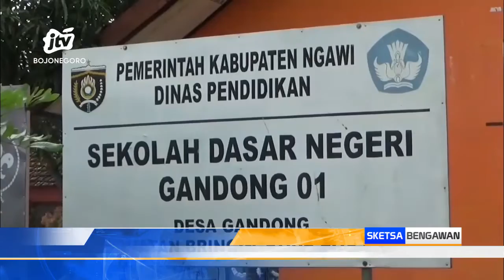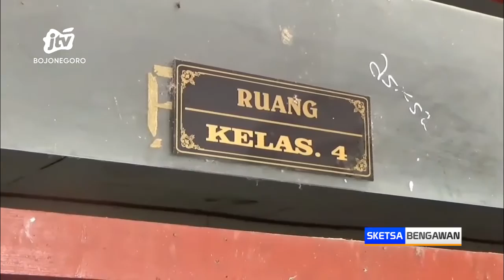160 Ruang Kelas SDN Se Kabupaten Ngawi Rusak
NGAWI - Dinas Pendidikan Dan Kebudayaan Ngawi mencatat sebanyak 160 ruang kelas sekolah dasar negeri setempat rusak. Upaya perbaikan mengandalkan dana alokasi khusus dan APBD bagi yang mengalami rusak parah.